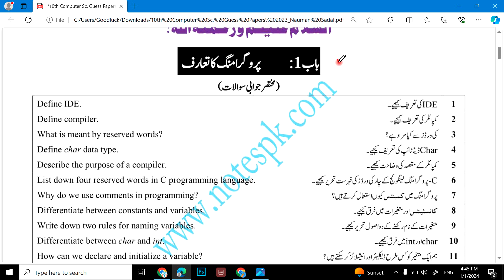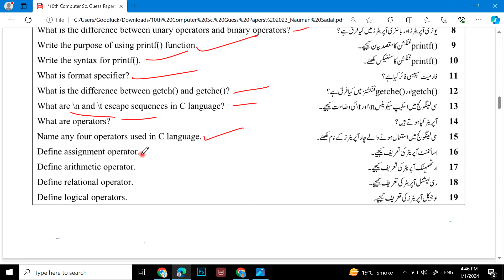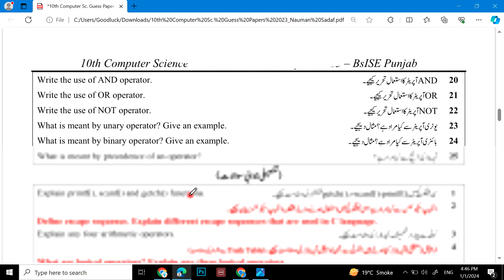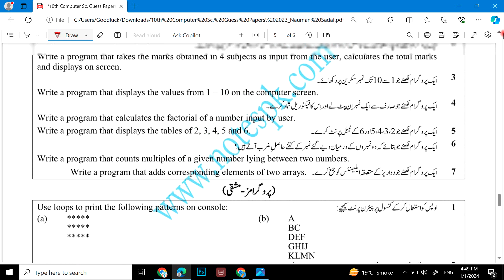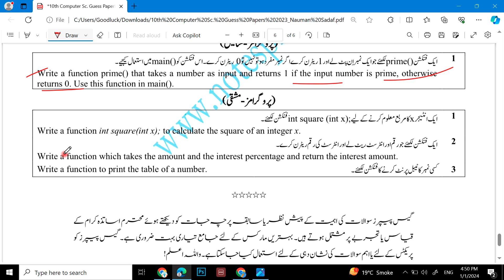Computer Class 10 Very Important Questions 2024 | 10th Class Computer Guess Paper 2024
in this video, we will discuss 10th Class Computer Guess Paper 2024, computer Guess Paper 10th Class 2024, 10th class Computer Guess Paper 2024

10th class computer paper pattern 2024
10th Class Computer Important Definitions
computer definitions of class 10th
math important computer of class 10
10th class computer most important definitions 2024
10 class computer guess paper 2024,
10th class computer guess paper 2024,
10th class computer guess paper 2024,
10th computer guess paper 2024,
10 class computer guess paper 2024,
10th class computer guess,
10th Class computer Important Long Questions 2024 for all Punjab Boards,